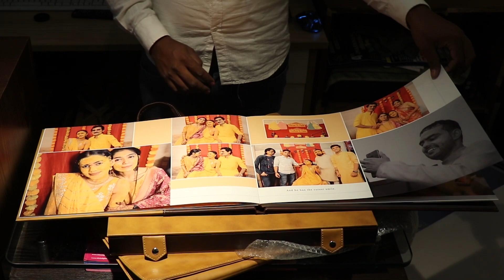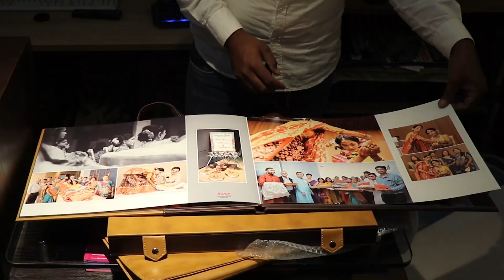Klick Digital Press Combo SS 25 03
* Klick Digital press *
1st time in India —
“INDIGO 12000HD VIBRANCE “
Hi quality Media print …
Best Quality guarantee…

— Album with Lather Photo Bag--
Free- cover
No need to pay for cover
Only pay for pages…
Free- Lather Photo Bag
Free- “V” cut Binding
Free- 1 transparent
Free -  Mobile book With your details and phone no..
Free- Logo Print
You can give your logo we print in this album's last page..

Only for professional photographers….